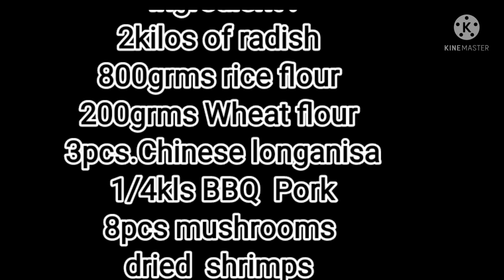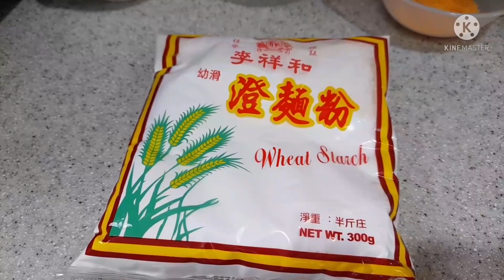HOW TO MAKE SIMPLE CREAMY RADISH CAKE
Own way making simple  creamy radish cake.